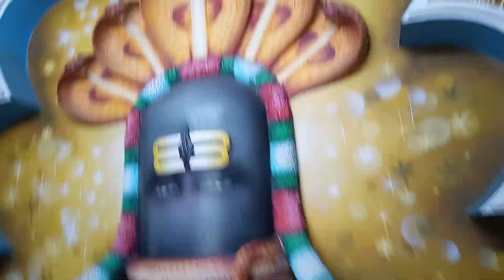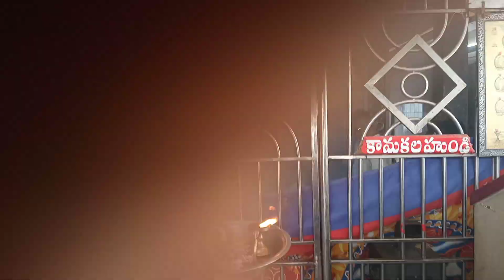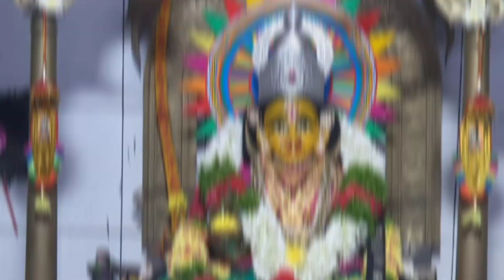శ్రీ రామలింగ చౌడేశ్వరి దేవికి ఆషాడ మాసం సారి